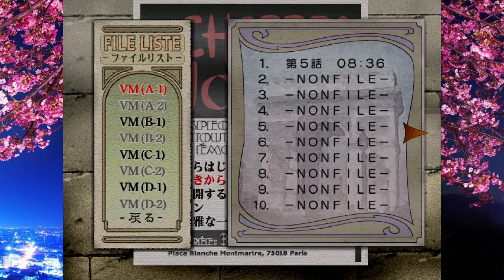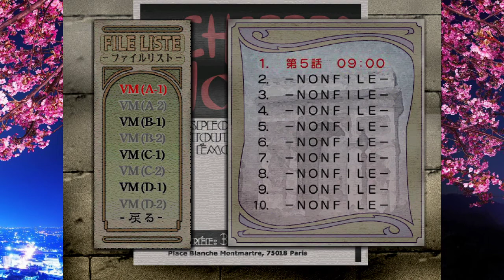Sakura Wars 3: Is Paris Burning? (DC) English Translation - Longplay part 11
Sad love story of Hanabi with happy end.